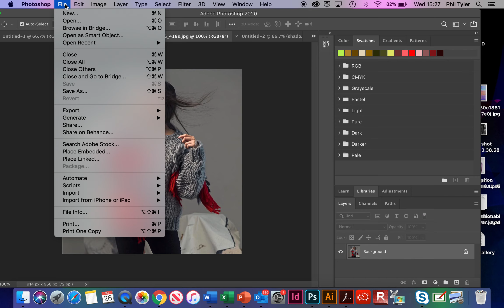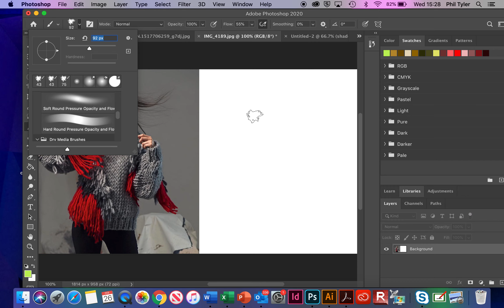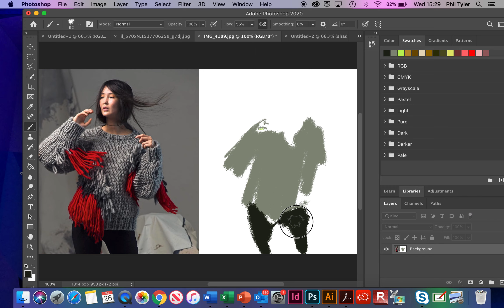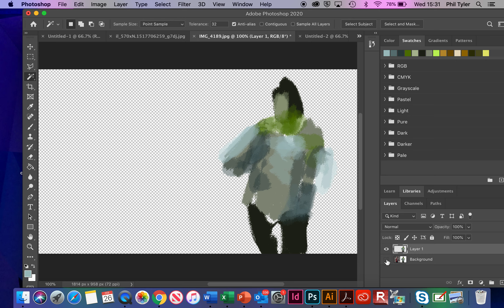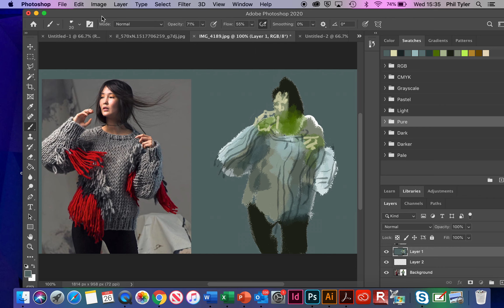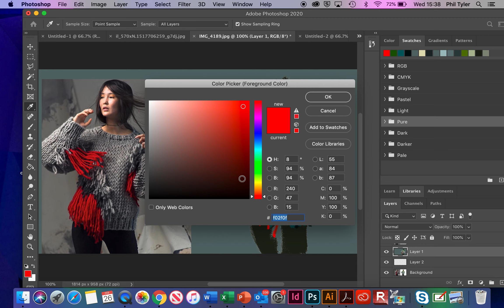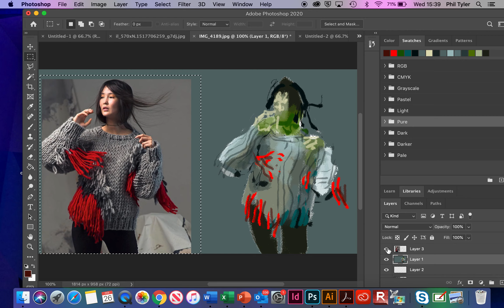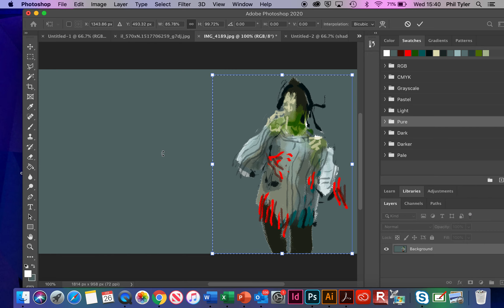Fashions illustration 6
Using brushes in photoshop to make a fashion illustration, thinking about mark making, tone and contour